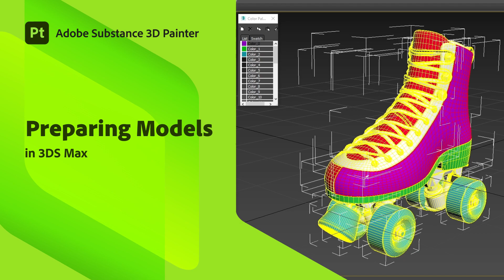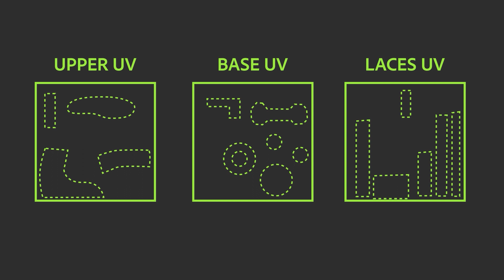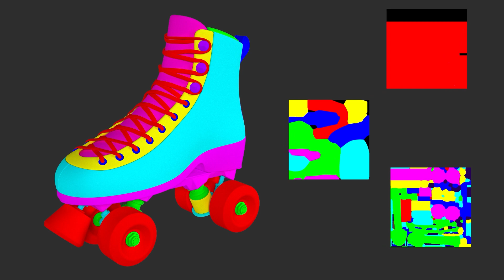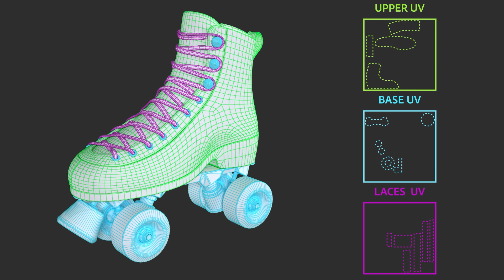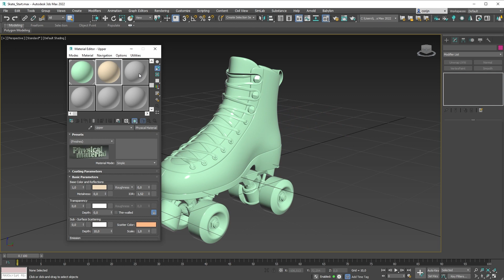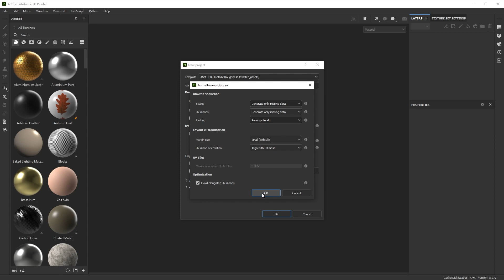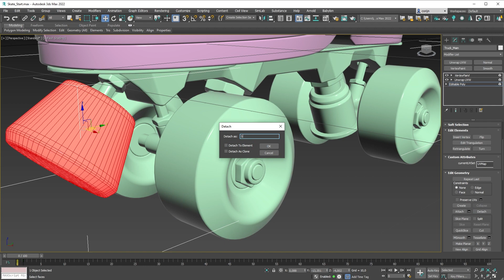Preparing Models for Substance 3D Painter in 3DS Max | Adobe Substance 3D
In this video we look at how to properly prepare our 3D models in Autodesk 3DS Max to make our texturing process more efficient inside of Substance 3D Painter.